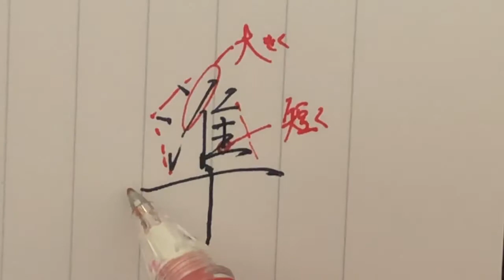【準】見る講座vol.53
準
さんずいの２点目の出っ張り。
「隹」は一画目大きく縦目に書きます。
最終画はべたっとつけずに起筆を見せる様につけましょう。

関連動画